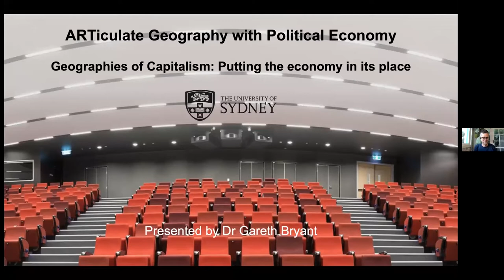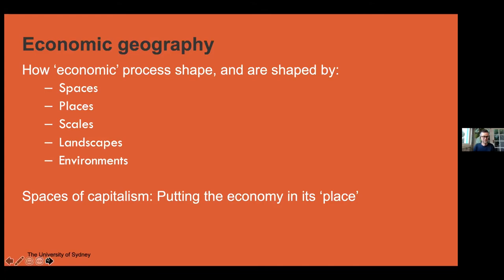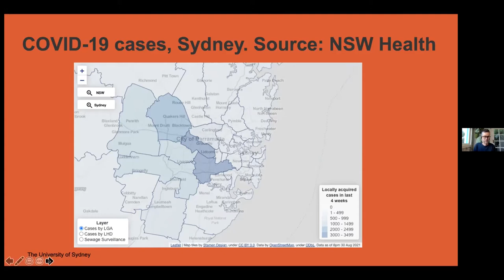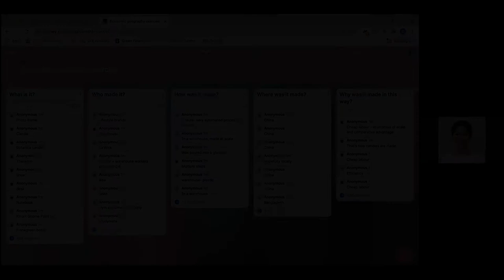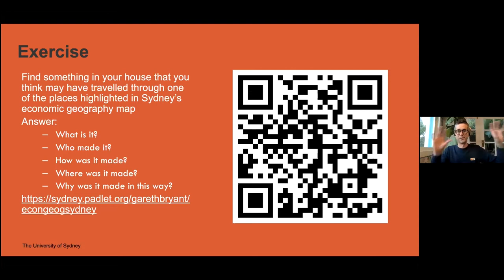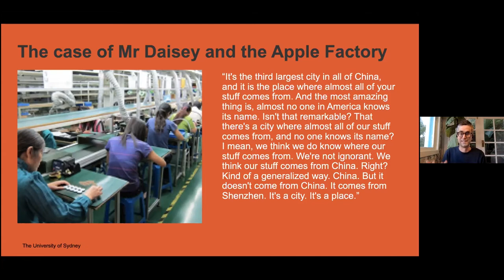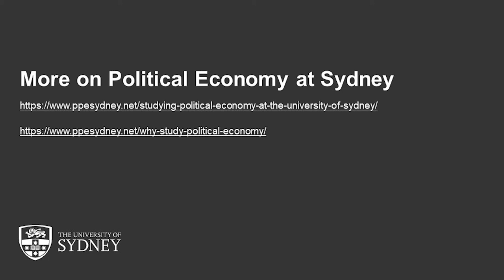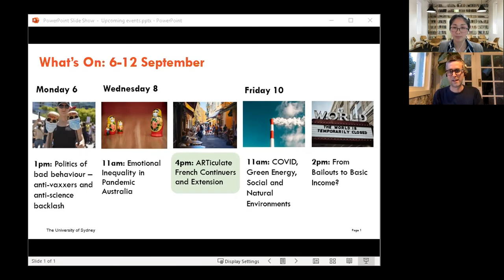ARTiculate Geography with Political Economy - Geographies of capitalism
Geographies of capitalism: Putting the economy in its place

From the food we eat to the mobile phones we use to connect with our friends, our lives are linked to the global economy.
This webinar will focus on the everyday life of the economy, exploring how everything places us within a global web of economic relationships while introducing an 'economic geography' perspective. Students will be encouraged to think critically about the themes such as globalisation, inequality, technology, work and climate change while reflecting on their own experiences as consumers.

This webinar is presented by Dr Gareth Bryant, a political economist at the University of Sydney. Dr Bryant works as a senior lecturer in the Department of Political Economy and as economist-in-residence with the Sydney Policy Lab.
Dr Bryant researches how public policy and public finance can create more sustainable, equal and democratic economies. His research has focused on issues including climate change, higher education, housing, labour and Indigenous justice. His research crosses the disciplines of heterodox economics, economic geography and economic sociology.

For more information about the ARTiculate High School webinar series, please